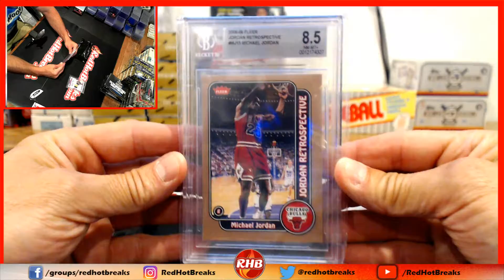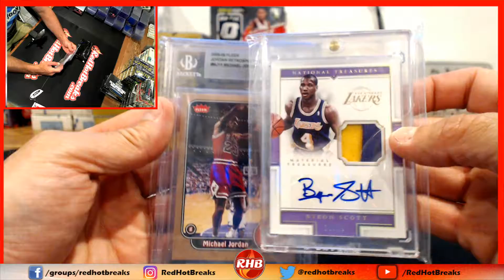John R Super Break 4